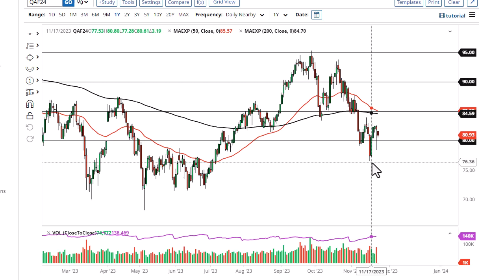Oil Technical Analysis for November 24, 2023 by FXEmpire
Crude oil markets have dropped a bit during the after hours markets as Thanksgiving will have taken front and center as far as attention is concerned.